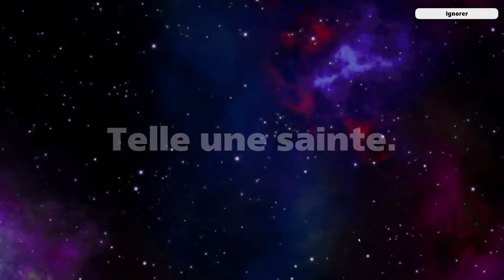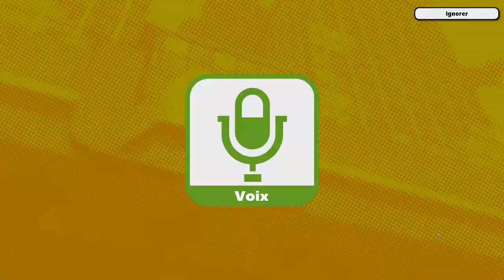J'invoque Momo Yaoyorozu, Ibara Shiozaki et Eijiro Kirishima ! ( My Hero Academia Ultra Rumble )